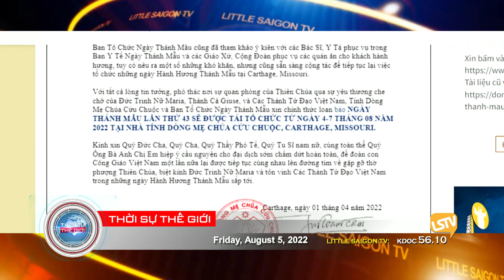Thời Sự Thế Giới - P4 (08-05-22) Amazon mua lại công ty iRobot chế tạo máy robot hút bụi